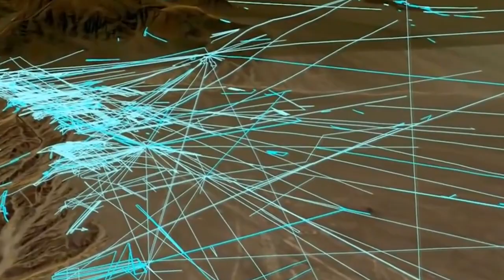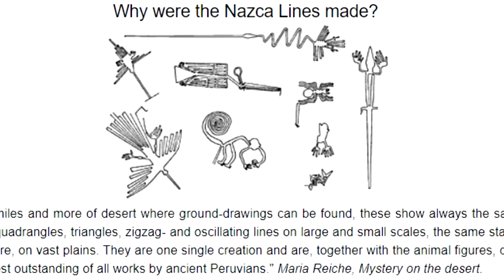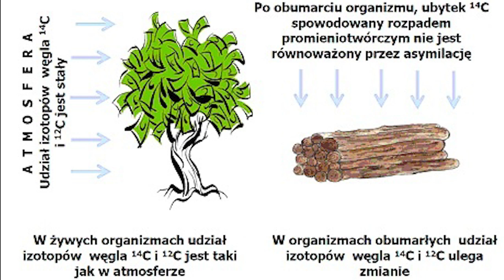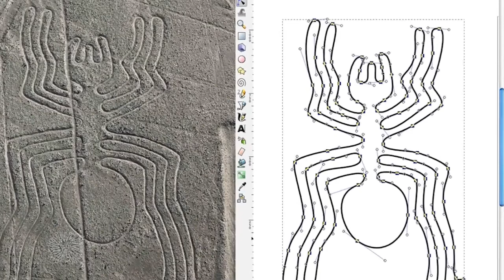Nazca - DWA RODZAJE RYSUNKÓW: prymitywne i bardziej zaawansowane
Czym są tajemnicze geoglify z Nazca? To pytanie zadaje sobie wiele osób, bo są to niby proste rysunki wykonane w prymitywny sposób, jednak gdy przyjrzymy się temu tematowi bliżej no to możemy dostrzec, że jest on bardziej skomplikowany i nie taki łatwy do wyjaśnienia jak to sugerują akademicy.
Pokażę wam, że wrzucają oni wszystkie rysunki do jednego worka co jest błędem. Odnoszę wrażenie, że nie dostrzegają tutaj niesamowitej precyzji oraz ignorują kilka elementów, które wydają się przekraczać możliwości ludzi z kultury Nazca.

Jeżeli jesteś ciekawy tego tematu to zapraszam do obejrzenia tego odcinkai całej serii o Nazca.